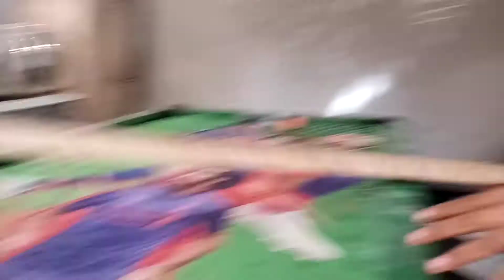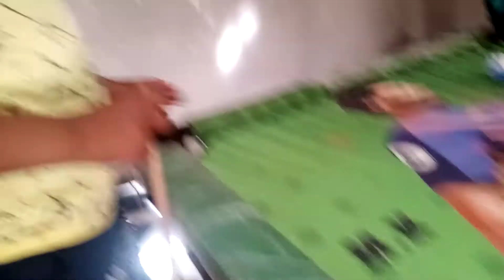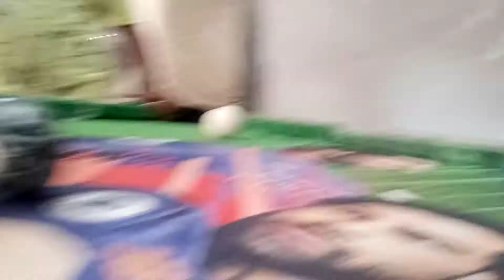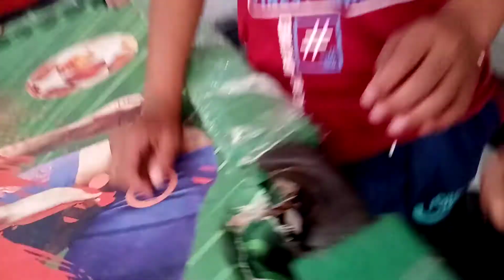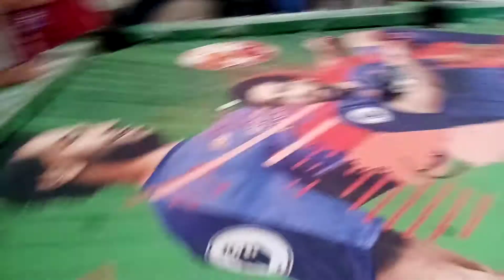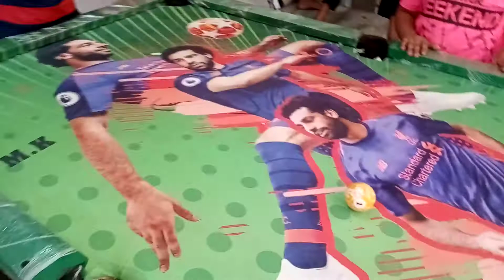محترفين البيليردو . تحدي قوي والمنافسه شديده . ومضحك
بليردو في المزاريطه